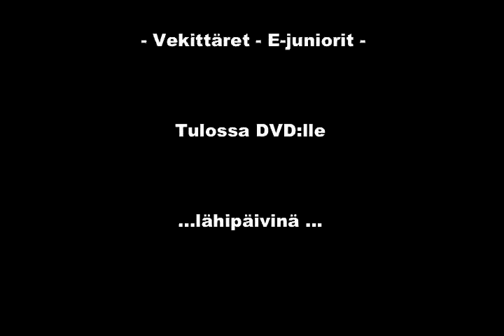vekittaret.avi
Vesikansan kiekko Vekittäret vs. D-juniorit